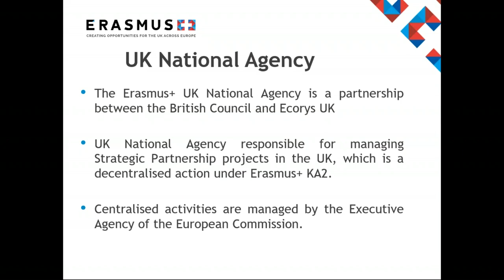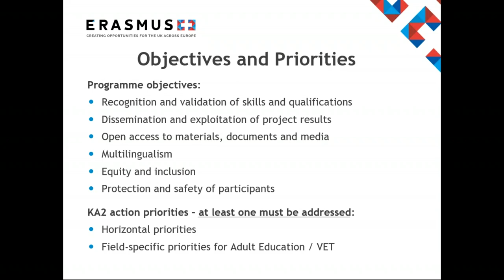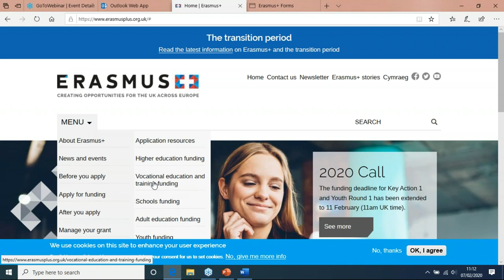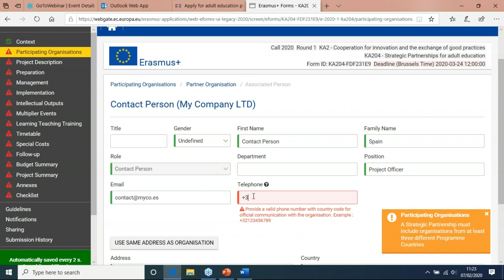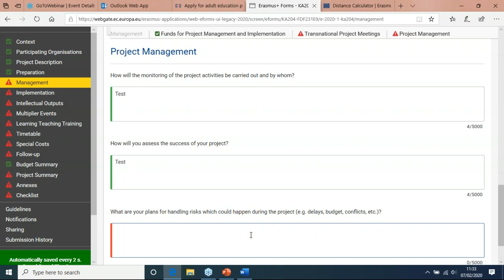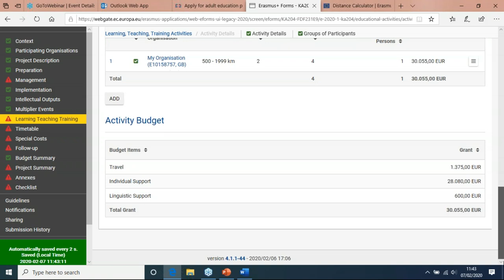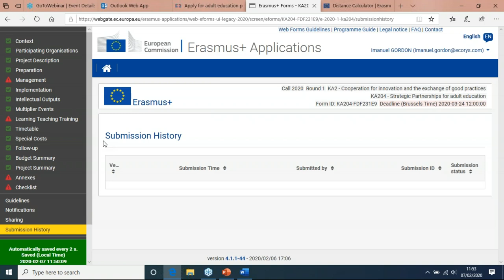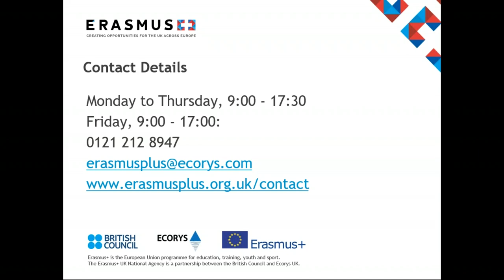2020 Call webinar: Adult Education and VET Key Action 2 - Exchange of Practice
Want to know more about Erasmus+ Key Action 2 Adult Education,  Vocational Education and Training, and the 2020 Call? This recorded webinar gives you an overview of Exchange of Practice.
UK National Agency Overview – 01:15
Agenda – 01:55
Key Action 2 – Strategic Partnerships Overview: 02:42
KA2 Adult Education - Potential Topics – 06:21
KA2 Vocational Education & Training - Potential Topics – 08:01
Objectives & Priorities – 08:51
Changes in 2020 Call – 11:42
Making an Application – 12:36
Before Applying – 14:11
Organisation ID (OID) number (previously PIC number) – 15:55
Application webForm – 16:20
- WebForms Guidelines & Technical requirements – 19:33
- Where to find the Application webForm – 20:52
Section “Context” – 22:30
Section “Participating Organisations” – 24:35
Section “Project Description” – 32:28
Section “Preparation” – 35:51
Section “Management” – 36:11
- Distance calculator – 39:14
Section “Implementation” – 42:05
Section “Intellectual Outputs” – 43:14
Section “Multiplier Events” – 44:03
Section “Learning Teaching Training Activities” – 44:16
Section “Timetable” – 52:04
Section “Special Costs” – 52:17
Section “Follow up” – 54:38
Section “Budget Summary” – 55:55
Section “Project Summary” – 57:43
Section “Annexes” (Declaration of Honour & Mandates ) – 58:22
Section “Sharing” – 59:36
Section “Submission History” – 01:00:18
Application Requirements – 01:01:24
Validation – 01:02:04
Budget – 01:03:23
Double funding – 01:05:08
Annexes – 01:05:56
Re-applying in 2020? – 01:06:51
Summary – 01:07:31
Application: Key Points – 01:09:30
Next Steps – 01:10:02
Contact Details – 01:10:47

For detailed guidance on how to apply and a link to the application web form,
Welcome to the UK National Agency’s YouTube channel for Erasmus+, the EU funding programme for education, training, youth and sport. The programme runs for seven years, from 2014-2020, inviting organisations to apply for funding each year for life-changing activities.
Our YouTube channel features:
- Webinars providing application support and guidance for each Call year;
- Erasmus+ Stories, showcasing inspirational organisations and participants;
- Erasmus+ event highlights and more.
BE SOCIAL WITH ERASMUS+ UK